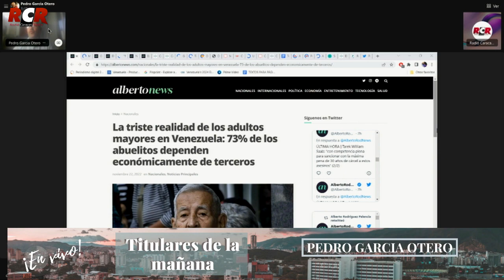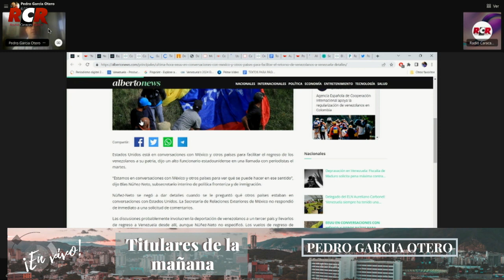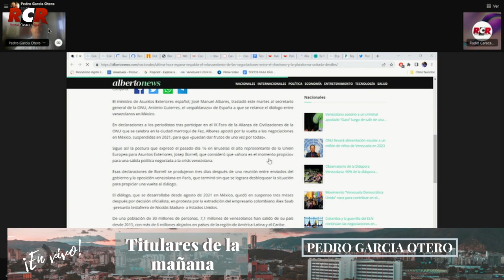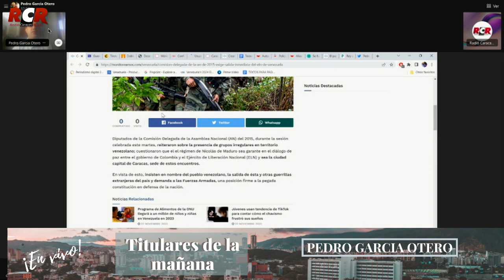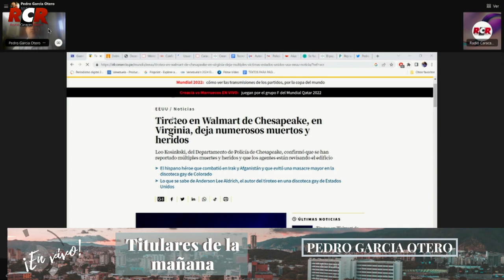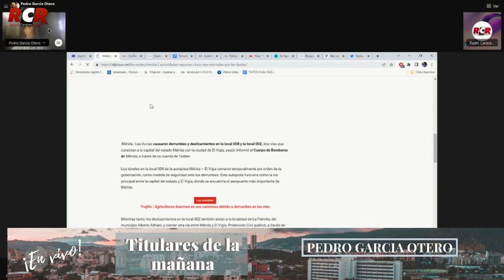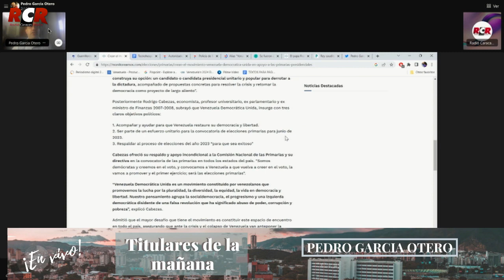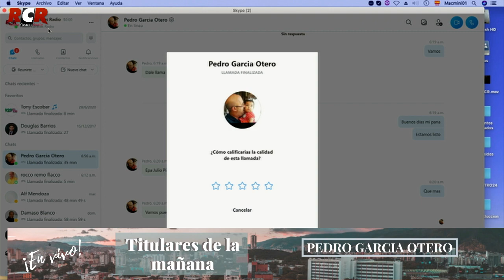RCR750AM - Titulares de la Mañana con Pedro García Otero | Miércoles 23/11/2022